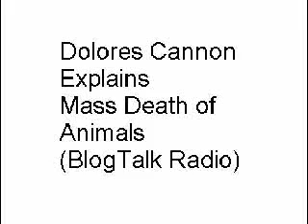Dolores Cannon : Mass Animal Deaths Caused By Surge in 'Shifting' Energies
In a recent radio interview on March 22rd, Dolores Cannon commented on the cause of the recent mass animal deaths of birds and fishes as well as other 'sensitive' animals like whales, dolphins and seals. She got her answer by consulting the 'Source' through 2 clients. They told her that the mass deaths of animals were caused by a surge in dimensional shifting energies.

The audio is sampled from 41:30

From a wall post seen on the fan page, it seems like she is going to have 2 books out in a few months time--

"Hi Gang!! Update: Dolores new book "The 3 Waves of Volunteers and The New Earth" will be out in a few months. "Convoluted Universe Book 4" will be out a few months after that. Will post exact dates ASAP. Love and Light (Darrin Owens/Admin)
March 11 at 10:46pm"

Dolores also has a weekly radio show called "The Metaphysical Hour". She talked most about her own work in her earliest shows and included guests in her later shows, one of which is the famous Bob Dean--